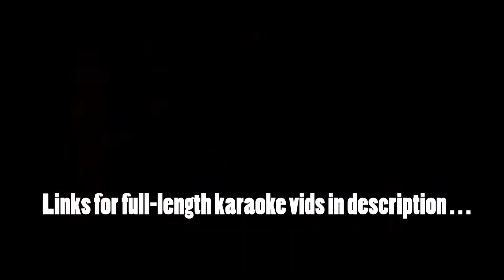Drinks with Vidiocy - Ocarina of Time - Part 21: What Do You Want from Me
Dylan's karaoke vision finally comes to fruition as Matty makes almost no progress in the game . . .

Featured drink recipe:
-1.5 parts UV Blue Vodka
-1.5 parts lemonade
-1 part lemon-lime soda

Non-alcoholic version:
-1.5 parts Mt. Dew Voltage
-1.5 parts lemonade
-1 part lemon-lime soda

• Our podcast, The LexiCon & iTunes

o Matty: matty.life
o Lexie: xelachan
o Casey: mrscasey.bella
o Dylan: gabba.the.game.knight
o The LexiCon: lexiconpodcast